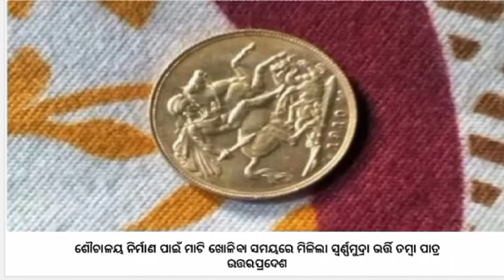ସୋମବାର ଦିପ୍ରହର ସମାଚାର || Today afternoon news headlines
Today afternoon news headlines